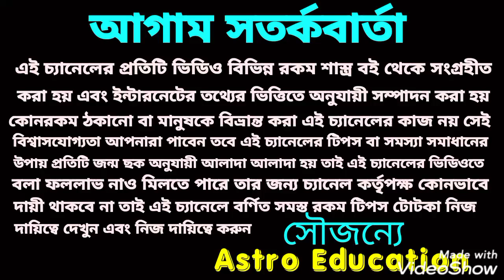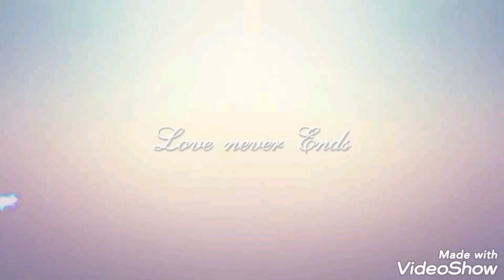বৃষ রাশি আগস্ট মাসের রাশিফল!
বৃষ রাশির আগস্ট মাসের রাশিফল